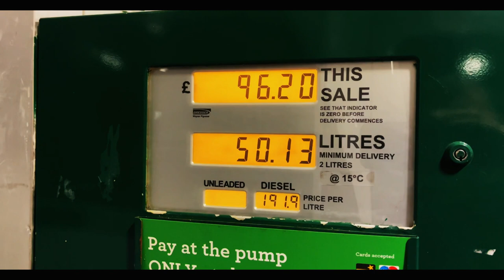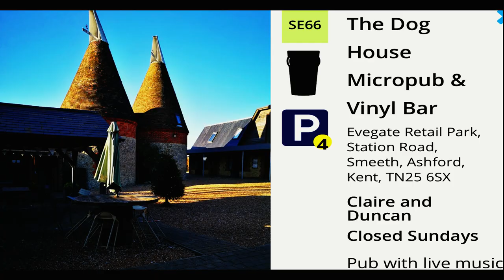Motorhome Adventures UK - Holland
So we have started our Trip.